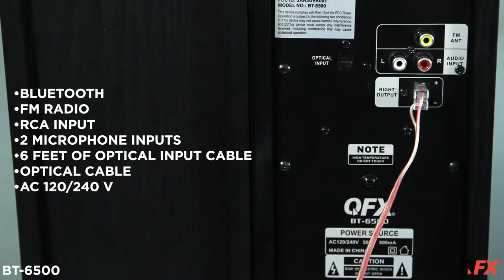QFX BT-6500 2.0 Bluetooth Home Entertainment System with Optical Input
A complete system! The QFX BT-6500 is a 2.0 Bluetooth Home Entertainment System with everything needed. Each tower has a tweeter, (2) full-range speakers, and an 8” subwoofer built-in. No more worrying about add-ons or additional packages.